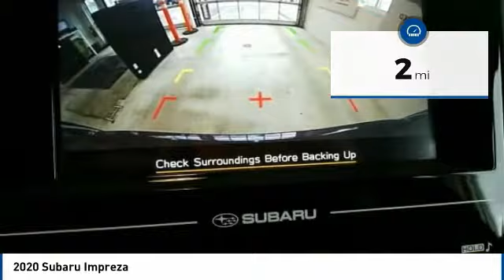2020 Subaru Impreza FOR SALE in State College, PA 608625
Stop in today for a test drive of this N 2020 Subaru Impreza

Stocker Subaru
1454 Dreibelbis Street

976 off MSRP!2.0i28/36 City/Highway MPGAwards:  ALG Residual Value Awards